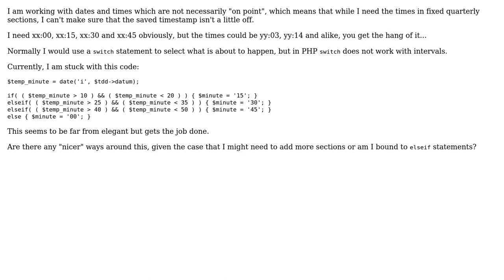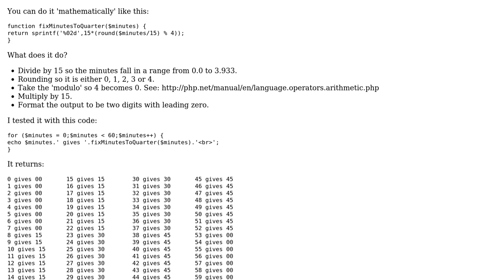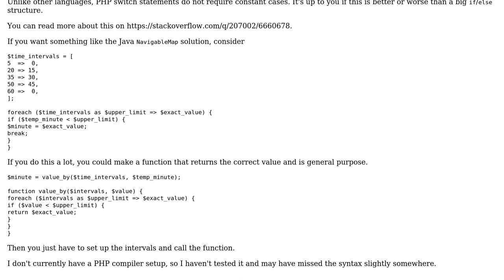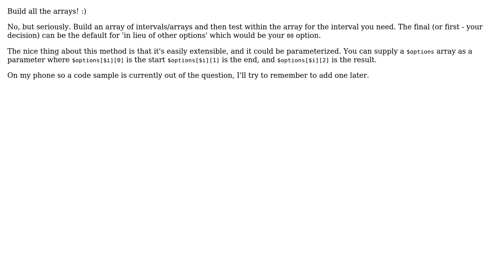Code Review: "switch" with intervals to snap to a 15-minute mark (3 Solutions!!)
Code Review: "switch" with intervals to snap to a 15-minute mark

With thanks & praise to God, and with thanks to the many people who have made this project possible! | Content (except music & images) licensed under CC BY-SA | Music | Images & others | With thanks to user mdfst13 user KIKO Software user flomei user Der Kommissar user 200_success and the Stack Exchange Network Trademarks are property of their respective owners. You are responsible for your own actions.